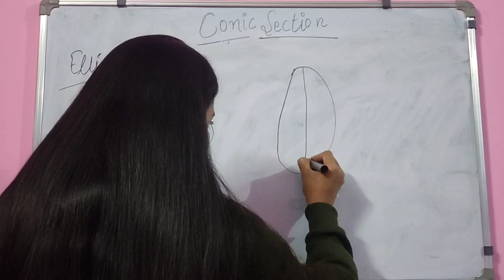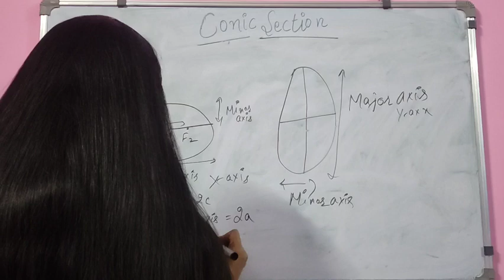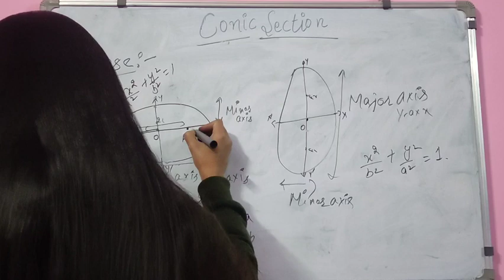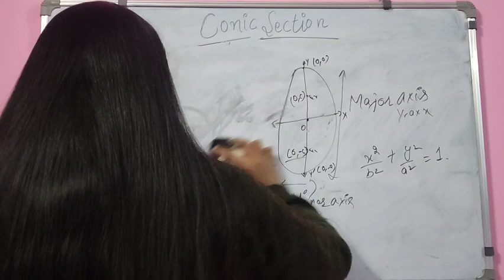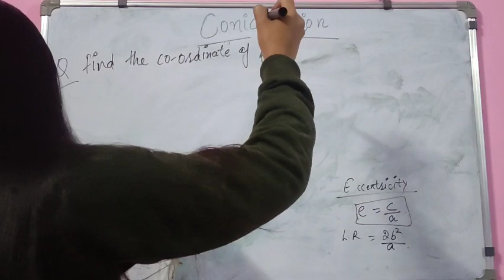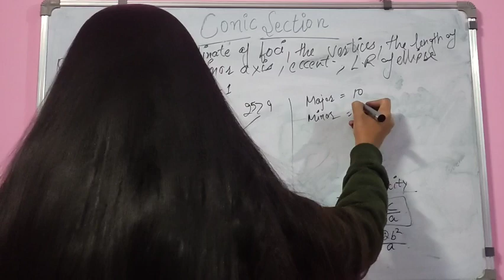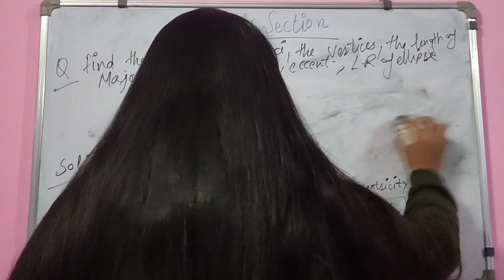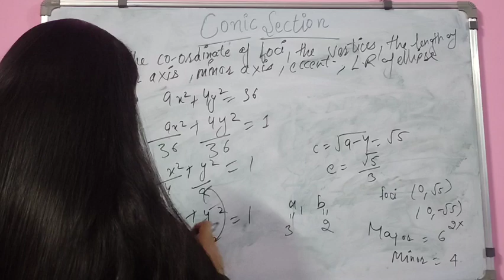Conic section (Part-5)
What are conic sections?

Conic sections are the nondegenerate curves produced by the intersection of a plane with one or two nappes (thick sheet-like) of a cone.

For a plane perpendicular to the axis of the cone, circle is produced

For a plane that is not perpendicular and intersects only single nappe,

the curve is either ellipse or a parabola

Plane intersecting both nappes the curve produced is hyperbola.

The ellipse and hyperbola are called central conics

These are the main three types of conics: ellipses, parabola and hyperbola. There is also, a fourth of which is not very common, Apollonius.